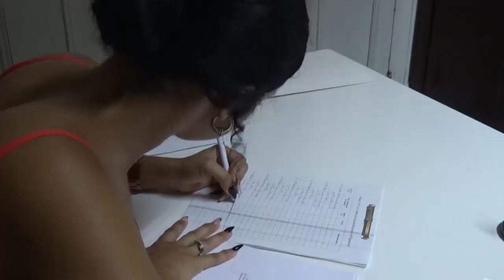Asesoran juristas a campesinos de Cienfuegos en implementación de medidas económicas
La Asociación Nacional de Agricultores Pequeños trabaja para fortalecer las medidas económicas dispuestas en el país. A este empeño se suman los profesionales de la Asistencia Legal Cienfuegos, quienes asesoran y aplicación de lo legislado, así como en el ordenamiento jurídico a favor  del empresariado.